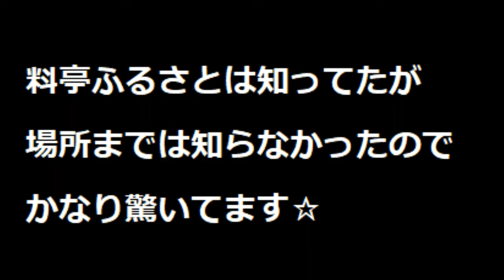心霊なの？ゼルさんファインプレー☆料亭ふるさと 編集版「前編」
生板池という心霊スポットを見つけ
行ってみたら
あれれ？なんか見たことあるぞ～？
結構有名な廃墟を発見しました☆
実はここのオーナー？生存してるらしい♪